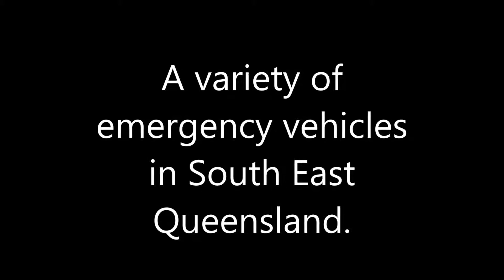Selection of Queensland Fire & Rescue Aplliances.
Selection of Queensland Fire & Rescue Appliances.